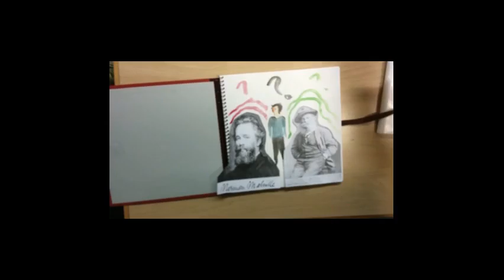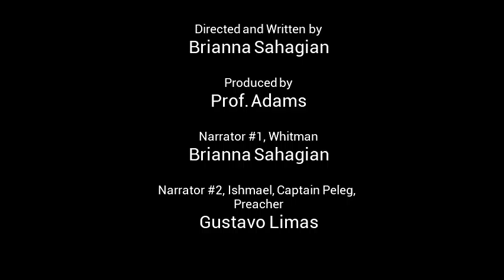"Melville, Whitman and the Messiness of Knowledge" by B. Sahagian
Digital Storytelling assignment using remix, mashups, and experimental media creation to explain the readings of Walt Whitman and Herman Melville in Professor Charles Adams' English 366 course during Spring 2016 at Whittier College.